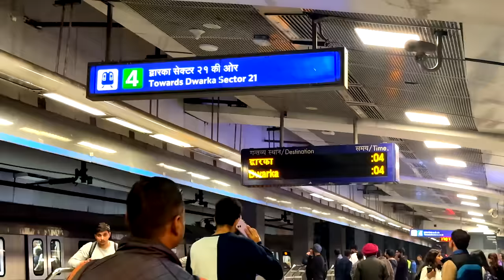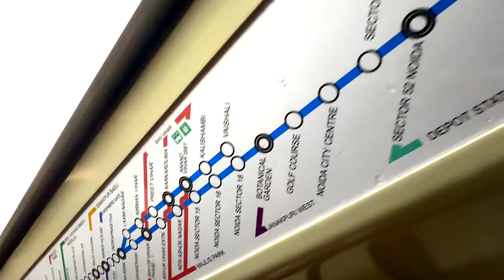GOLU FASS GAYI METRO ME | ARMAAN MALIK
Tulsi Farm
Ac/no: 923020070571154